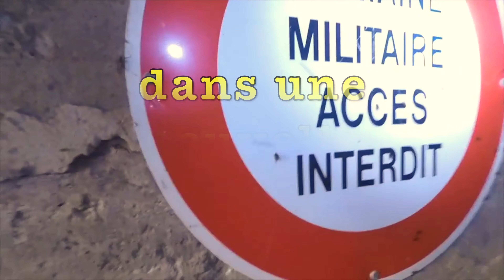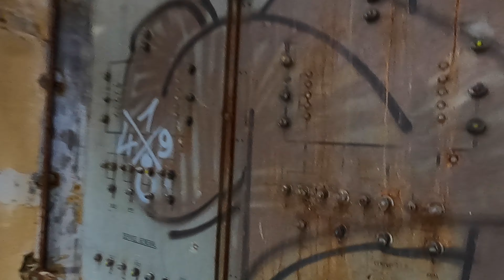Urbex #58 Une ancienne station électrique de tram